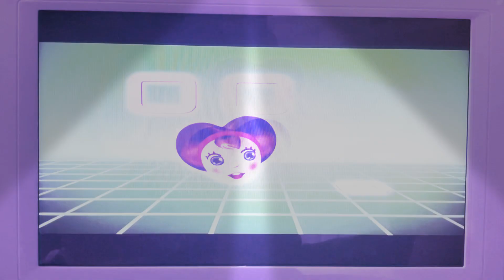June 27, 2023